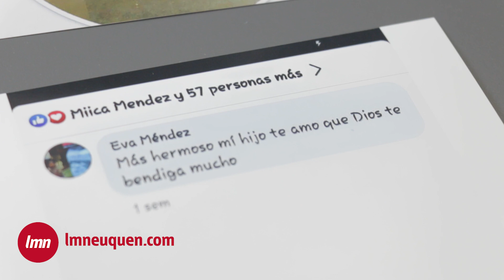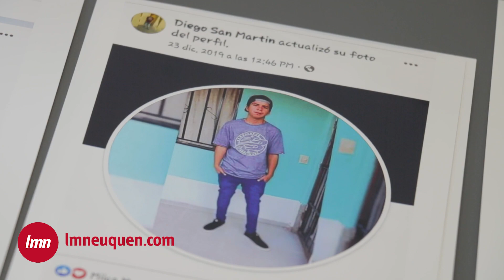Cesar Perez Abogado querellante